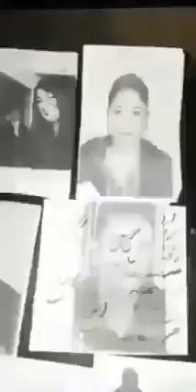فضيحة....الهم ان هذا منكر مشعود سحار فوسط دار لي كيمارس فيها الشعودة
فضيحة. الهم ان هذا منكر مشعود سحار فوسط دار لي كيمارس فيها الشعودة و عندو نساء كيسحرو و جبد ليه كل أعمال السحر لي كيقوم بها